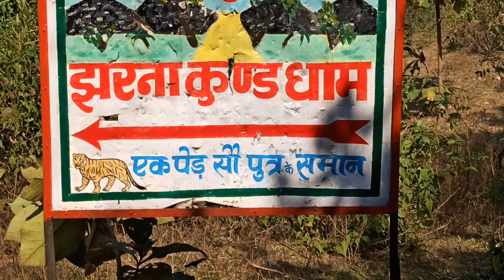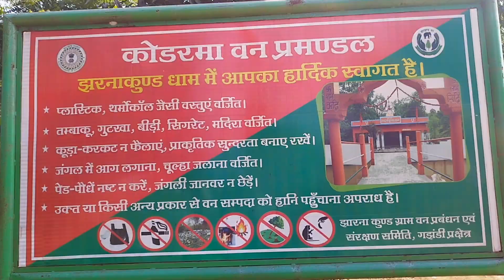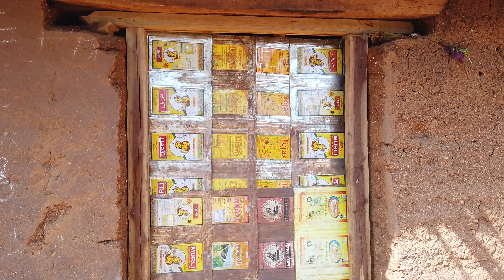Jharna Kund Dham Jhumri Tilaiya Kodarma | जंगल में आदिवासियों का गाँव Vlog #266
I hope you enjoyed this video @angelguptalifestyle

Jharna Kund Dham Jhumri Tilaiya Kodarma | जंगल में आदिवासियों  का गाँव